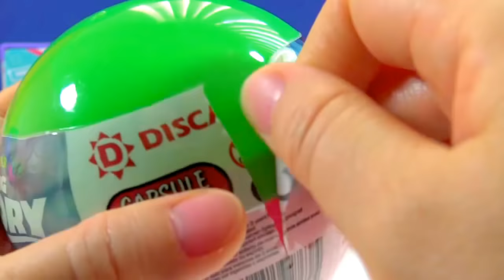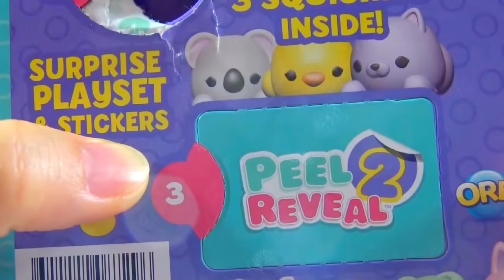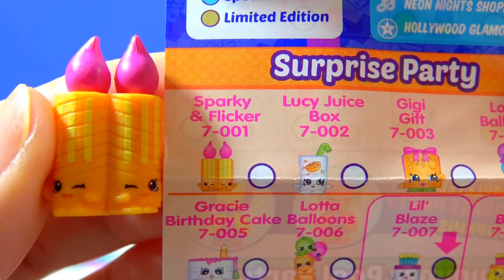Soft 'N Slo Squishies Mystery Figure Playset Hatch'Ems Shopkins Disney Princess Palace Pets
Soft 'N Slo Squishies Peel Reveal Mystery Figure Playset Hatch'Ems Mashems Crack & Hatch a Squishy Surprise Disney Pixar Finding Dory Capsule Surprise
Big Surprise Eggs Surprise Toys Peppa Pig Milk Chocolate & Toy Surprise Shopkins Gift Boxes Disney Finding Dory Mashems Crystal Edition
Gummy Bear Surprise Egg Toys Disney Tsum Tsum Shopkins Disney Princess Palace Pets Minecraft